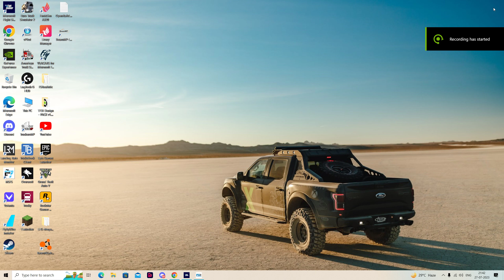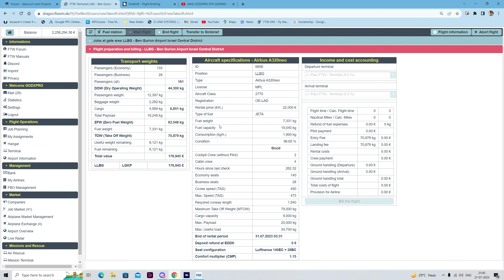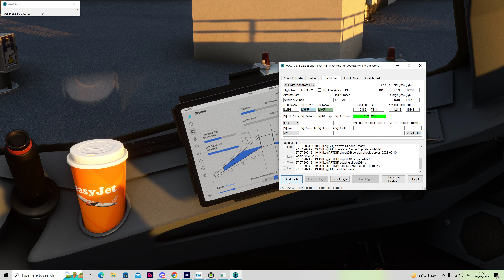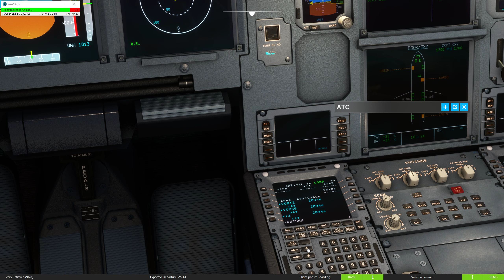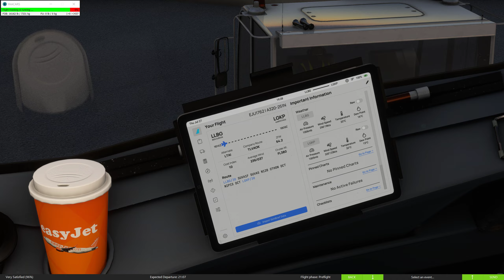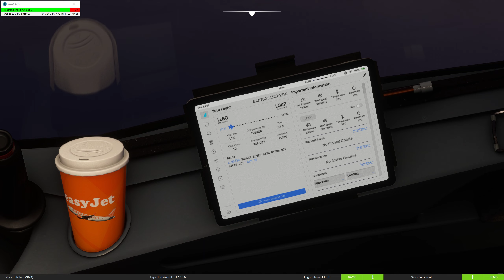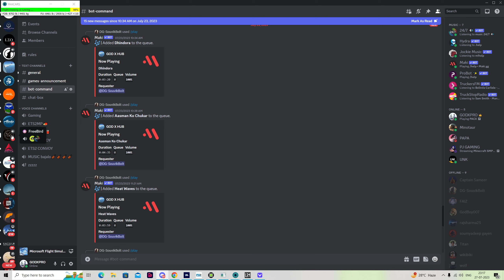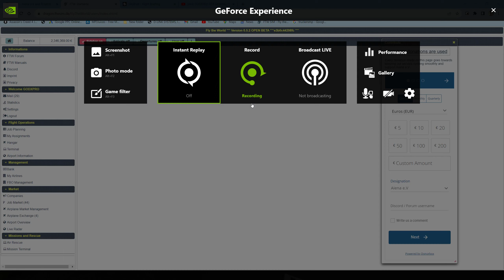MSFS||A320NX||Easy Jet Europe||Landed without ILS||||FROM-LLBG-BENGURION To LGKP-Karpathos Greece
SHORT FLIGHT ABOUT 1Hour FULL SUN SET VIEW OVER THE OCEAN